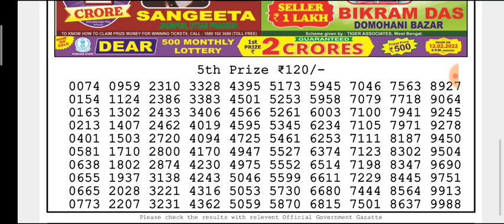🔴LIVE Day 06:00 p.m. Sun Monday Dear Nagaland State lottery 07/02/2022 Result Today